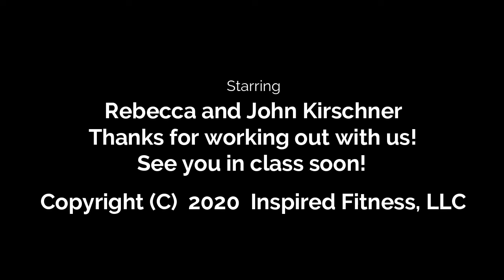12 Days of Fitmas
This will become one of your favorites. No holiday needed!  Here's the  breakdown:
12 DAYS OF FITMAS!
1. 10 PUSH UPS (OR CHEST PRESSES)

2. 10 BICEP CURLS

3. 10 JUMP SQUATS (ADD WEIGHTS FOR MORE CHALLEGE IF NOT JUMPING)

4. 10 OVERHEAD TRICEP PRESSES (OR TRICEP KICKBACKS)

5. 10 JUMP LUNGES (COUNT RIGHT SIDE ONLY)

6. 10 DEADLIFT REVERSE FLIES

7. 10 SQUAT PRESSES (ELBOWS TO KNEES WHEN SQUATTING)

8. 10 BURPEES (NO PUSH UP)

9. 10 TOUCHDOWN SQUATS (PLIE SQUAT TOUCH FLOOR TO NARROW SQUAT)

10. 20 KICKBACK JACKS (GLIDERS)

11. 20 MOUNTAIN CLIMBERS (GLIDERS)

12. 100 BICYCLES OR FULL BODY CRUNCHES